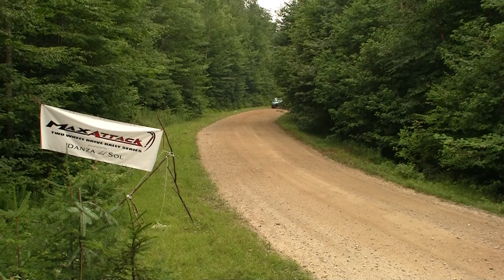Detota 04 SMC